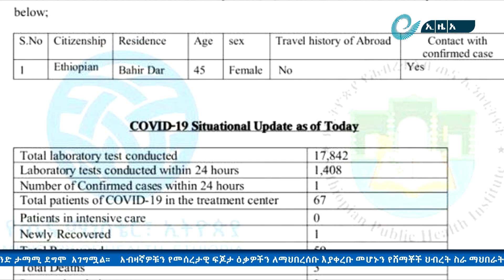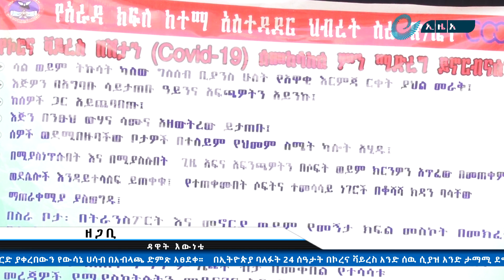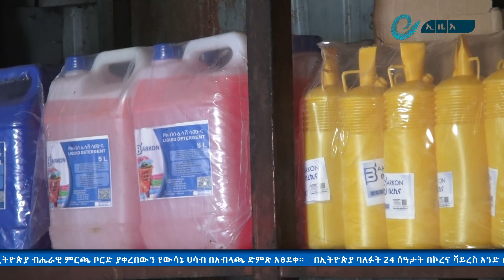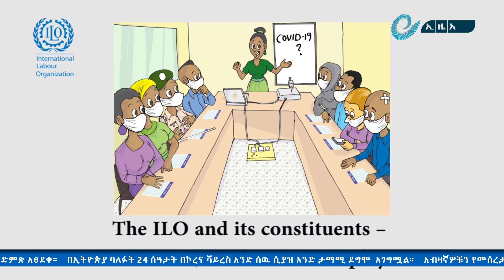ኢዜአ ኦንላይን ዜና የሚያዚያ 22/2012